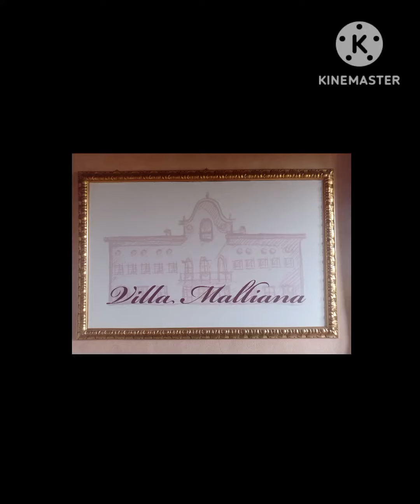Villa Malliana Matrimonio con Oscar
Villa Malliana Matrimonio